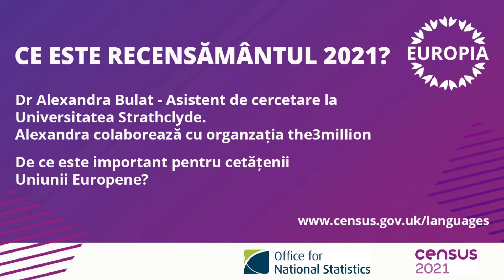Recensământ (Census) 2021: De ce este important să participăm? (UK Census Explanation - Romanian)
Încă nu este târziu să completați Recensământul. Filmulețele noastre explică ce este Recensământul, de ce este important și cum să participați. Recensământul are loc la fiecare 10 ani. Este o oportunitate pentru cetățenii UE să fie văzuți și să li se recunoască necesitățile. Dacă nu completeți Recensământul, ați putea fi amendați cu £1000.

Europia a realizat materiale video în Română În colaborare cu profesioniști. Dr Alexandra Bulat lucrează ca asistent de cercetare la Universitatea Strathclyde și a obținut doctoratul în sociologie politică și studii de migrație de la University College London. Alexandra colaborează cu organzația the3million, coordonând diverse proiecte de informare pentru tinerii europeni în Regatul Unit. În timpul liber, Alexandra face voluntariat pentru diverse organizații și ajută românii care au nevoie să aplice pentru noul statut de rezident prin EU Settlement Scheme. Alexandra este candidat pentru alegerile județene la consiliul Cambridgeshire anul acesta.

It is not too late to do the Census. Our videos explain what the Census is, why it is important that we participate and how to participate. The Census happens every 10 years. It is an opportunity for EU nationals to be seen and have their needs recognised. If you don’t complete the Census, you could be fined £1000.

Europia has created videos in Romanian with professionals. Dr Alexandra Bulat works as a research assistant at Strathclyde University and holds a PhD in political sociology and migration studies from University College London. Alexandra collaborates with the3million, coordinating various information projects for young Europeans in the United Kingdom. In her free time, Alexandra volunteers for various organisations and helps Romanians who need to apply for the new resident status through the EU Settlement Scheme. Alexandra is running for Cambridgeshire council this year.